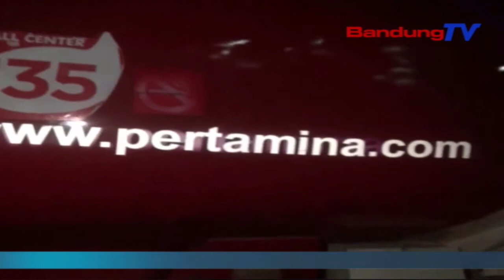Praktek Kencing Truk Bbm Pertamina Masih Terjadi | SBR | BANDUNGTV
SBR | BANDUNGTV | KRISANTI | Ditengah Masih Langkanya Solar Di Sejumlah Wilayah Di Indonesia, Rupanya Masih Ada Oknum Sopir Dan Oknum Depo Milik Pertamina Yang Melakukan Perbuatan Dengan Menurunkan Muatan BBM Di Jalan. Perbuatan Curang Tersebut, Biasa Dikenal Dengan Istilah ’Kencing Di Jalan’.